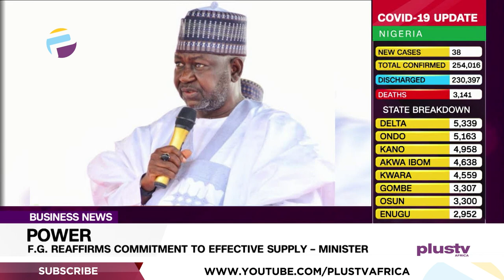Power: F.G. Reaffirms Commitment To Effective Supply – Minister | BUSINESS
Minister of Power, Abubakar Aliyu, has reaffirmed the Federal Government’s commitment to ensuring that Nigerians have an effective power supply through renewable energy.